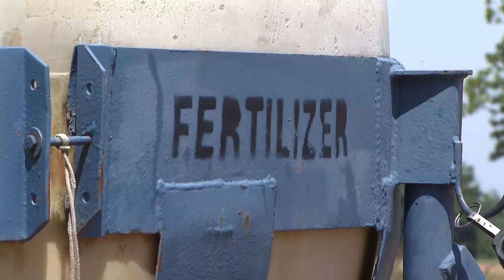Most Louisiana row crops had a good year in 2021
2021 was another good year for much of Louisiana agriculture. Yields for many crops were average to above average, and prices were strong for most crops. While tropical systems did affect the state’s agriculture, it was not on the scale of the 2020 season.  LSU AgCenter correspondent Craig Gautreaux has this report concerning the 2021 crop year for Louisiana.